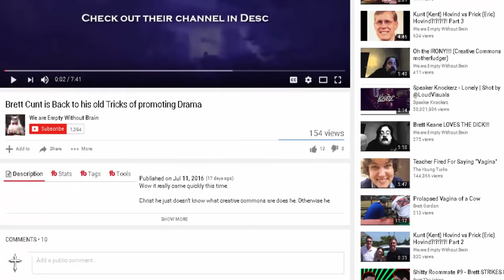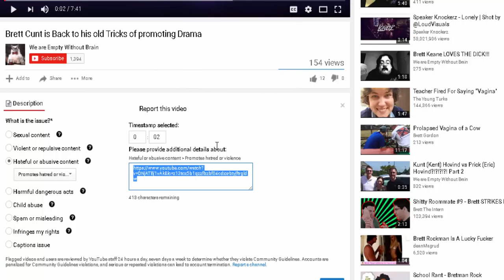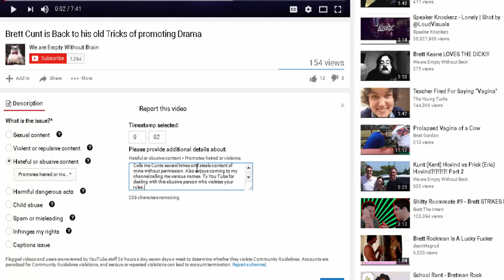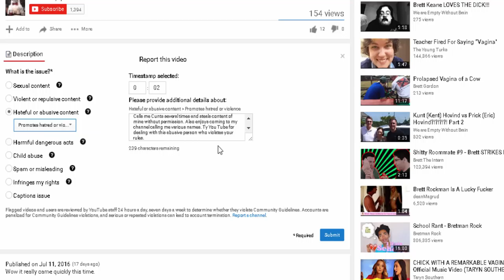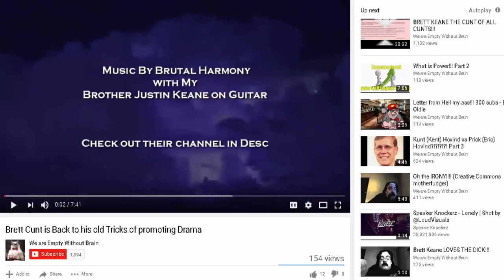This could not have been more PERFECT!!! Brett the FALSE FLAGGER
Thank you Brett for this wonderful video/ I could not believe the fact that you effectively gift wrapped it to me. It was almost like a complete set up to prove how much of a false flagging nitwit you are for youtube to see, I am not going through the creative commons license for you Brett because you are aware of it darling you just do not like the fact that you have set yourself up for failure. again.

(To the viewer) I can not watch this video without laughing :) I challenge you not to do so. It really is hard. His false flagging initially stemmed from me calling his brother a homosexual and this prompted our lovable manatee to make his move. I honestly can not believe he has false flagged his own video. What an idiot!

( Back to Brett) I will admit I played you into my trap but you walked into as if you wanted to be shown up for being such a complete fool. I am going to enjoy you crumble into your black hole of an ego.

Viewers welcome to the giggle festival!